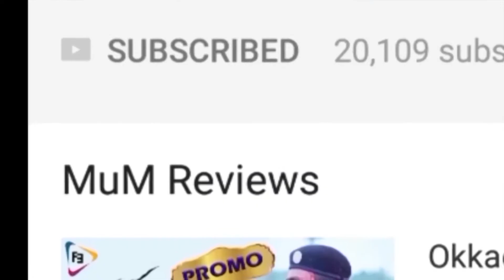B Tech Babulu Back 2 Back Release Promos || Nandu || Sreemukhi || Shakalaka Shankar || FilmiEvents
Watch Here B.Tech Babulu Latest Telugu Movie Back 2 Back Release Promos

BTechBabulu latest 2017 movie

Staring : Sreemukhi, Nandu, Shakalaka Shankar, Ashwini, Ali, Thagubothu Ramesh, Jabardasth Rocket Raghava and Viva Harsha
Directed by : Immandi Sreenu
Produced by : Dhana Jammu